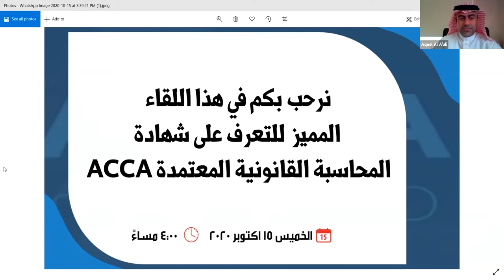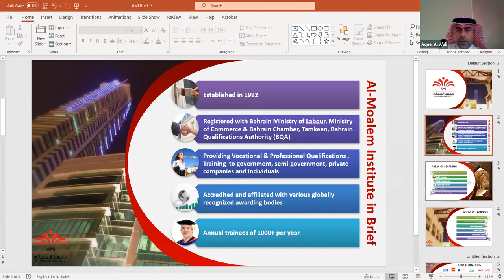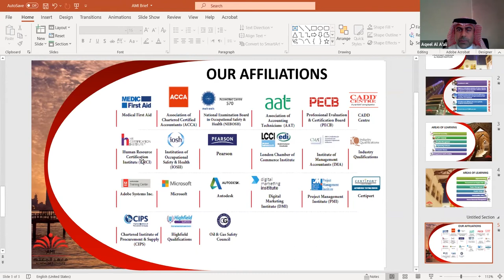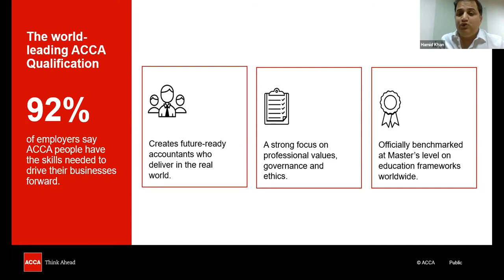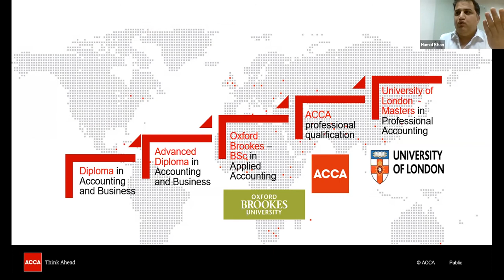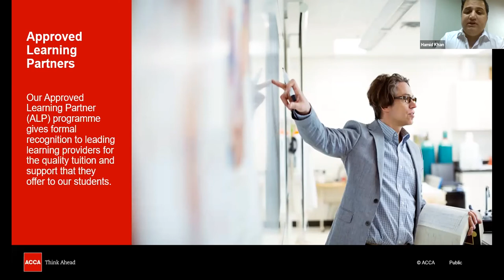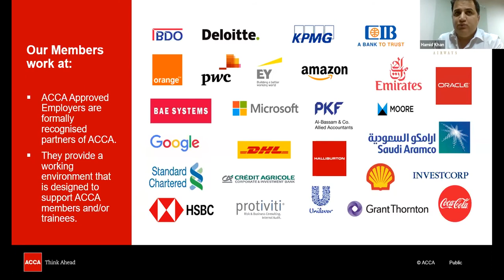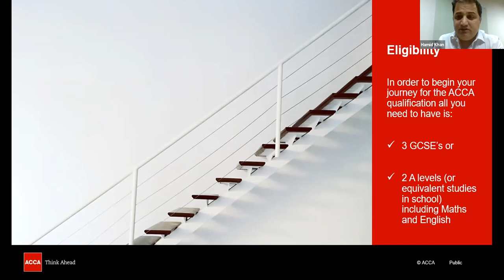ACCA WEBINAR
00:00 Introduction
01:14 Brief on Al Moalem  Aqeel Al-A’Aali
07:29 Overview of ACCA Hamid Khan
26:27 Questions & Answers